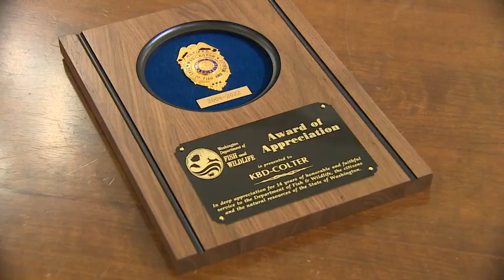State's first bear dog retires with honors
K9 Colter, a Karelian bear dog, has served the Washington State Department of Fish and Wildlife for 14 years.